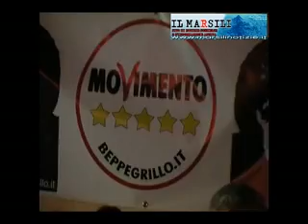26/01/2013 - Paola (CS) - Incontro con i candidati del Movimento 5 Stelle - "I Parlanti del Grillo"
Determinati quanto basta per gridarlo su di un palco elettorale, rumorosi su termini elettoralmente taciuti dagli altri e freschi come l'aria invernale da una finestra aperta nel soggiorno riscaldato. Questi sono gli aggettivi che potrebbero essere rimasti in coloro che sabato sera, in Piazza del Popoloa Paola (CS), hanno assistito alla presentazione dei candidati del Movimento 5 Stelle in Calabria. Aggettivi incarnati nei ragionamenti proposti, nelle accuse lanciate e nelle intenzioni manifestate, tutte componenti di una domanda elettorale ambigua posta da un elettorato che si sente preso in giro dall'attuale situazione di governo, dalle politiche di mestiere e dai privilegi ingiustificati. Una voce, quella dei candidati nelle liste di Grillo, spesso rotta dall'emozione della "prima volta", dalla spontaneità dell'inesperienza, ma comunque una voce del popolo.